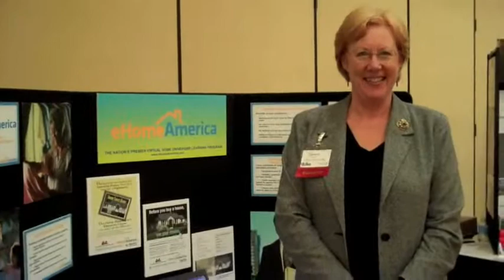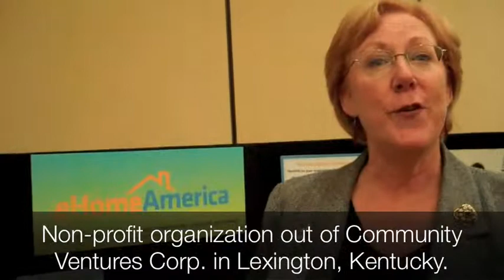eHome America Video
Lynn Taylor of Taylor Made Plans interviews Sandra Noble Canon of eHome America at the 2009 Governor's Housing Summit in Nashville. Sandra talks about their online program that educates first time home-buyers!